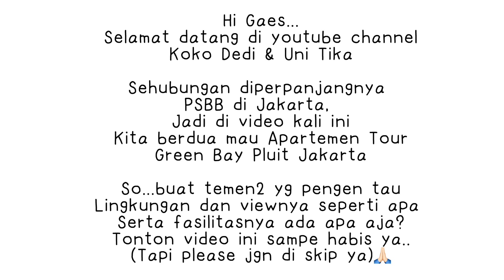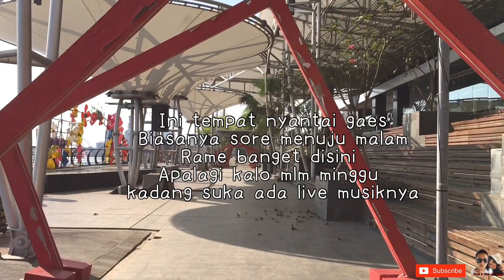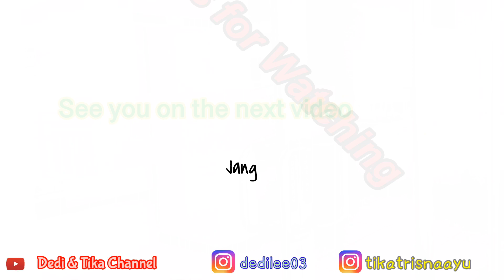APARTEMEN TOUR | REVIEW APARTEMEN GREEN BAY PLUIT JAKARTA | SEA VIEW NYA JUARA!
Hi Gaes...
Selamat datang di KokoUni Channel.
Di video kali ini kita berdua mau ngajakin temen2 semua Apartemen Tour Green Bay Pluit Jakarta, kita akan ngelilingi apartemen nih gaes buat nunjukin suasana, view dan fasilitas yang ada di Apartemen Green Bay Pluit.
Kali aja ada temen2 diluaran sana yang mo cari hunian di Jakarta dengan harga terjangkau, tapi bersih dan nyaman, yuk tonton video ini sampe habis (jangan di skip ya) mungkin bisa nambah referensi buat temen2 yg lg cari hunian.

Green Bay Pluit dikembangkan oleh Agung Podomoro Land, yaitu sama dg Central Park, Neo Soho, Mediterania yg mana konsep bangunannya Apartemen dan Mall. Luas apartemen Green Bay 12,5 Ha yg terdiri dari :
1. Coast View : Tower A B C D
2. Bay View : Tower E F G H
3. Condominium sea view : J K L M
(Koreksi saya jika salah)

Oh ya, buat temen2 yang mau nanya atau mo ngasih ide buat video kita selanjutnya,
Kamsahamnida 🙏🏻

Tinggalkan komentar kalian untuk masukan, saran dan pertanyaan ~ thank you

Camera : iPhone 6s Plus
Editing video : Apk Kinemaster
Editing Thumbnail : PicsArt